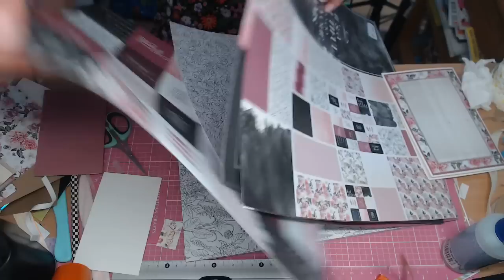TUTO CARTE AVEC VELLUM / SANS DIES / FACILE / 100% ACTION